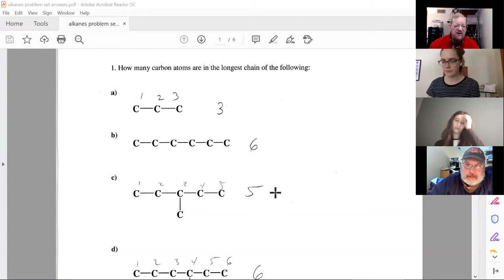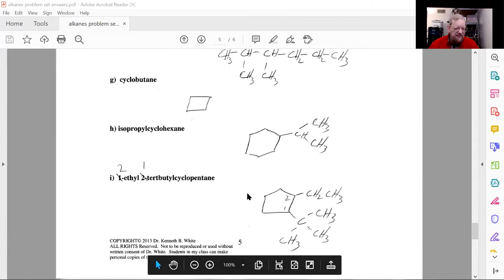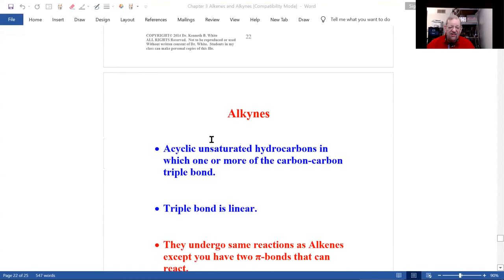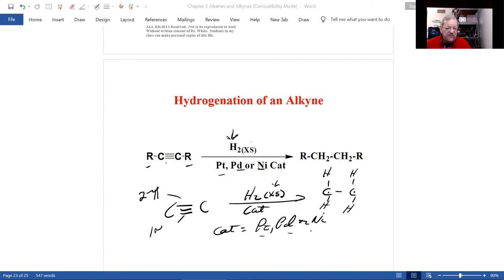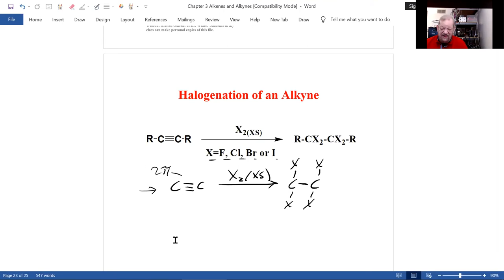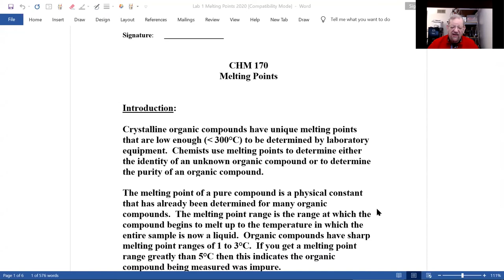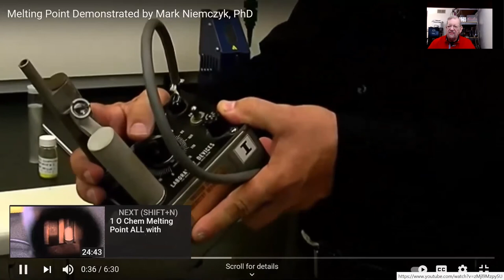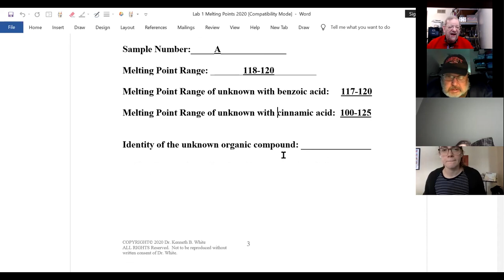20210203 CHM 170 Zoom Meeting Week #3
Topics: Alkanes problem set, reaction of alkenes with acid and water, Markovnikov’s rule, alkynes reactions, hydrogention of alkynes, halogenation of alkynes, melting point lab.